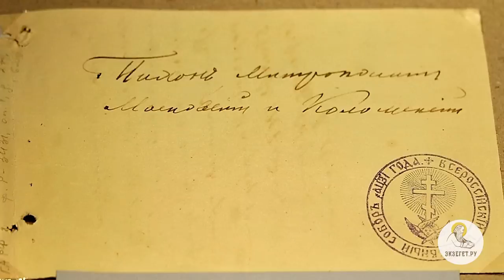ВЛАДИМИРСКАЯ ИКОНА БОЖИЕЙ МАТЕРИ. Священник Валерий Духанин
Команда Экзегет.

В сегодняшнем праздничном видео на библейском портале Экзегет вместе со священником Валерием Духаниным вспоминаем образ иконы Владимирской Божьей Матери.

🔸   Владимирская икона - духовный символ
🔸   Молитва перед иконой об умиротворении
🔸   Владимирская икона прибыла из Византии в 1130 г.
🔸   По откровению, икону разместили в княжеском Боголюбово
🔸   Князь Андрей строит Успенский собор во Владимире для иконы
🔸   Накануне битвы Андрей Боголюбский молится перед Владимирской иконой
🔸   Строительство храма Покрова на Нерли
🔸   Убиение князя Андрея Боголюбского, смерть страстотерпца
🔸   Сохранение иконы во время нашествий монголо-татар
🔸   Перенесение иконы из Владимира в Москву
🔸   По молитвам перед Владимирской иконой отступило войско Тамерлана
🔸   Великое стояние на Угре
🔸   Во главе крестных ходов всегда икона Владимирской Божией Матери
🔸   Церковное песнопение к празднику Владимирской иконы
🔸   Спасение иконы, реставрация
🔸   Чудеса от образа иконы Владимирской Божией Матери
🔸   Милующий образ иконы
🔸   В настоящее время икону поместили в храме свт. Николы в Толмачах при ГТГ